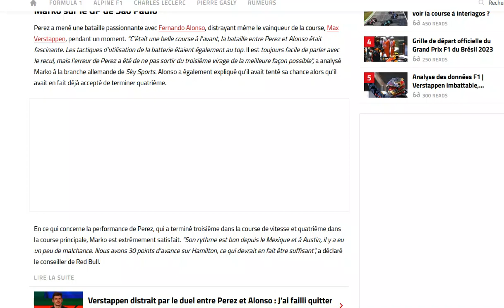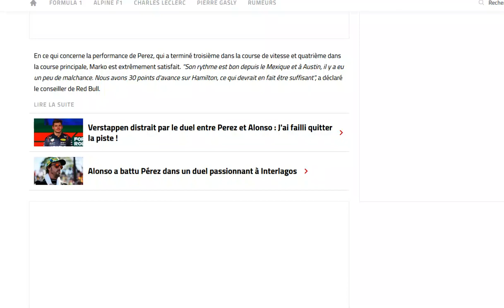Marko est satisfait des perfs de Perez qui gardera très certainement sa 2e place au championnat